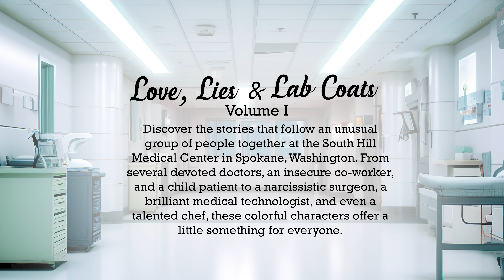Love, Lies & Lab Coats Volume 1 by Dee Bostic | Publisher's Pick | ReadersMagnet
Discover the stories that follow an unusual group of people together at the South Hill Medical Center in Spokane, Washington. From several devoted doctors, an insecure co-worker, and a child patient to a narcissistic surgeon, a brilliant medical technologist, and even a talented chef, these colorful characters offer a little something for everyone.